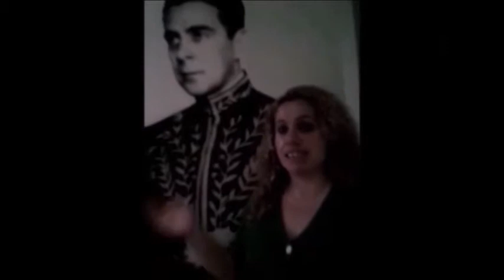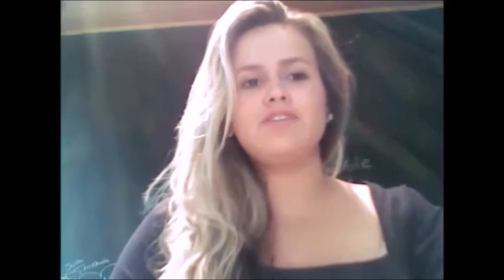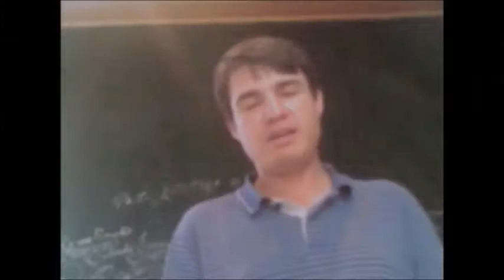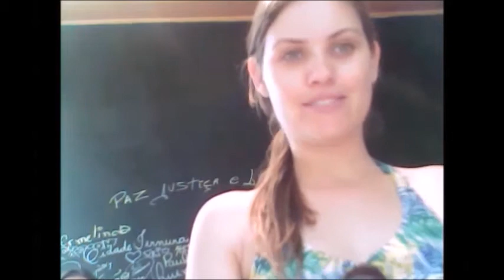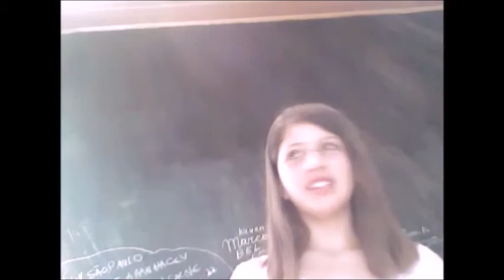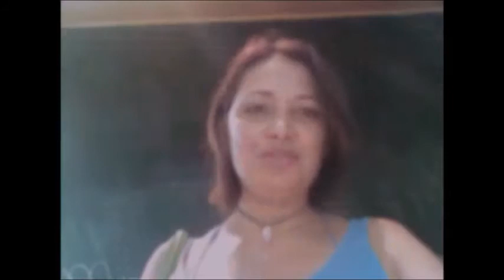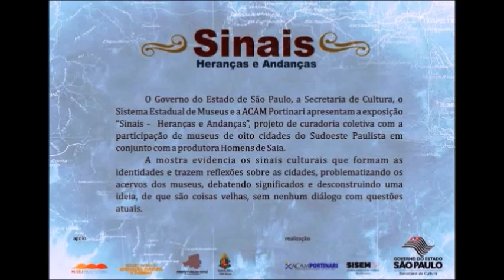Entrevistas da Exposição Sinais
Venha prestigiar a exposição e deixar a sua marca!